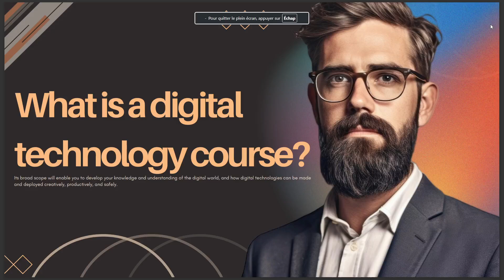WHAT IS A DIGITAL TECHNOLOGY COURSE